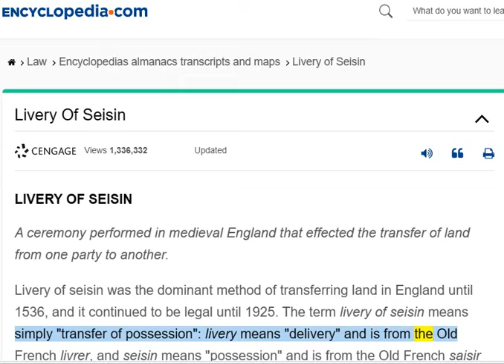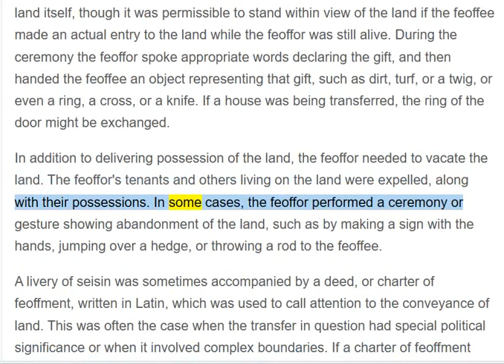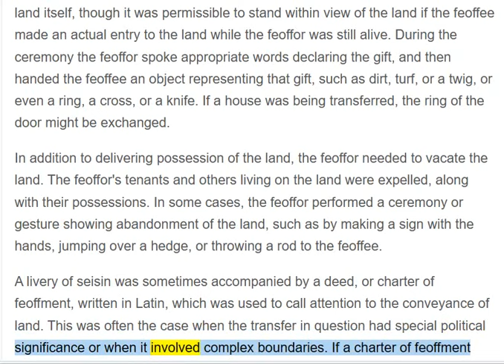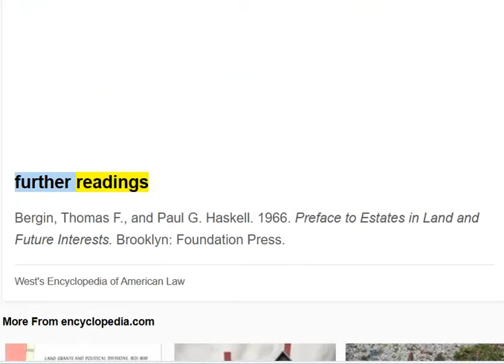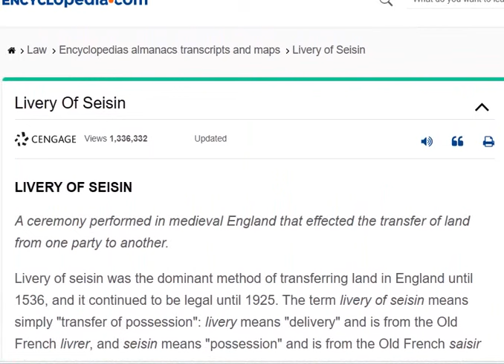🟢 LIVERY OF SEISIN: The "Transfer of your Possession"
🟢 USES AND THE STATUTE OF USES:
1. What is a USE?
TITLE to the PROPERTY is held by someone other than the person who gets the BENEFITS from the PROPERTY.
a. The modern TRUST (or the ROMAN FIDEICOMMISSUM or the ISLAMIC WAQF) are examples.
b. The medieval FEOFFMENT to USES, FEOFFOR, FEOFFEES, CESTUI QUE USE.
"O" — A, B, and C and to the survivor of them, to the use of "O".
This is a FEOFFMENT to USES.
The CONVEYANCE would be made by the ANCIENT FORM of CONVEYANCE of a FREEHOLD, by FEOFFMENT with LIVERY of SEISIN.
"O" is the FEOFFOR.
A, B, and C are the FEOFFEES. They hold by JOINT TENANCY with the RIGHT of SURVIVORSHIP, which means that when one of them dies the others inherit and the heirs of the first to die do not inherit.
The person who has the USE (O in this case) is called the CESTUI QUE USE.
c. Who are the FEOFFEES? People whom O trusts
d. Most medieval USES were passive: the FEOFFEES didn’t manage the property.

ROMAN FIDEICOMMISSUM: --- THE "FIDELITY" (TRUST HOLDING) COMPANY!!!